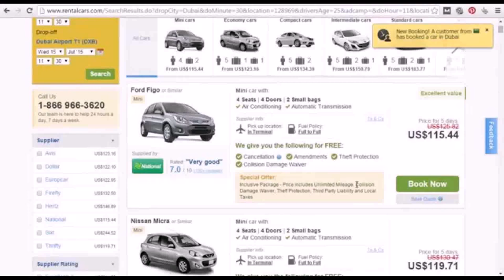Rent Luxury Car Dubai Prices - Gif Maker DaddyGif.com (see description)